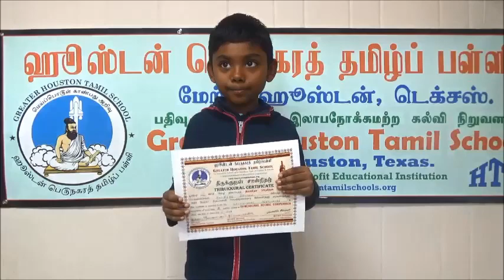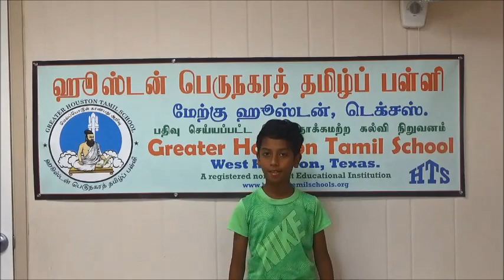West Houston Tamil School - Thirukkural Thiruvizha 2018